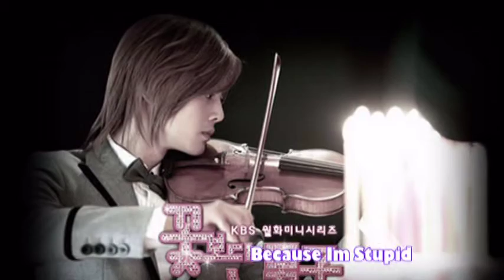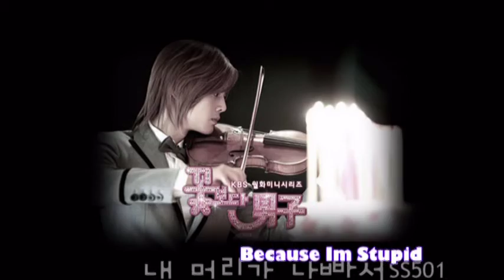Kpop Pack Stepmania 5-10 Songs By Pumpadicta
Pass: youtubepumpadicta